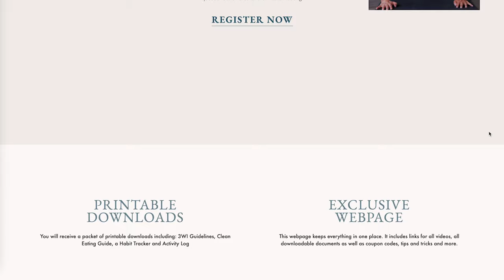Powering Through Life's Paper Cuts - REGISTER NOW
The informational email will be sent Wednesday Evening - October 30th!
The 21 Day Challenge Begins Monday, November 1st!

If there is something I didn’t mention or you need a link to something, please let my team know—email with your request.